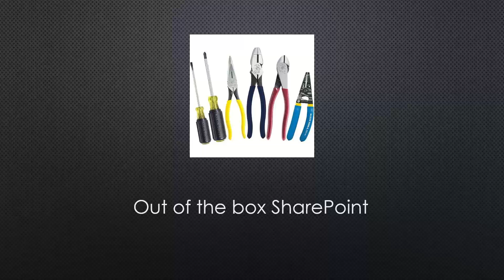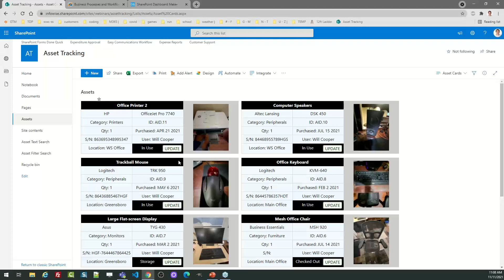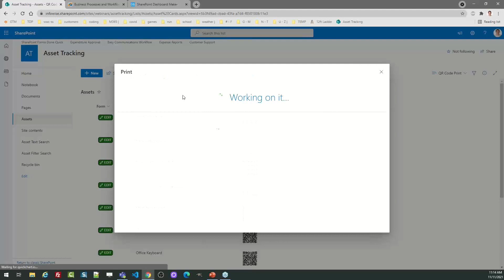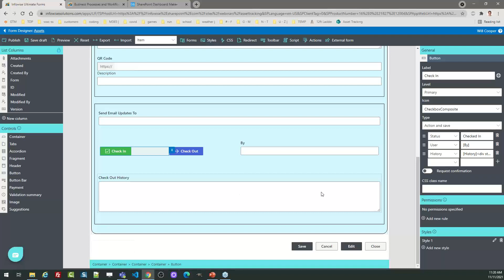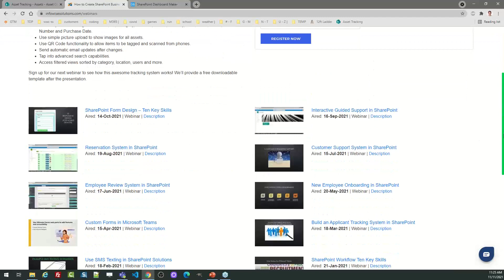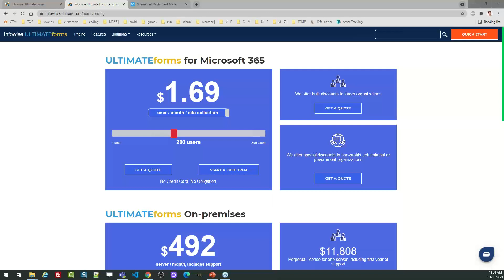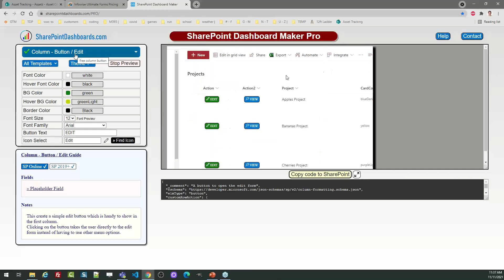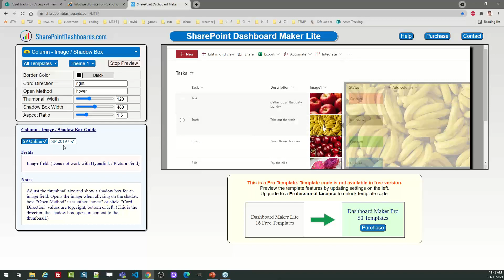Webinar: Asset Tracking Solution in SharePoint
Learn how to set up your own asset tracking solution in SharePoint using Ultimate Forms. Includes all key features in including search capabilities, history tracking, QR codes, pictures and more.

This solution was built using Ultimate Forms for SharePoint.

Infowise Ultimate Forms is a complete no-code platform for Microsoft SharePoint. It enables everyone to easily create business solutions without a single line of code. It is fully independent and does not require Power Apps or Power Automate to operate.

Install this template on your SharePoint with a with your 30 day trial.